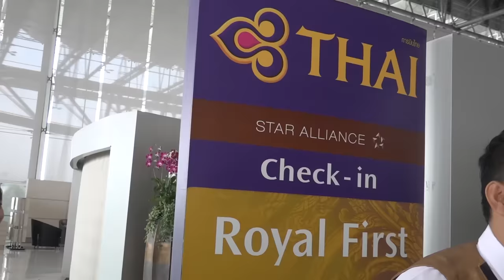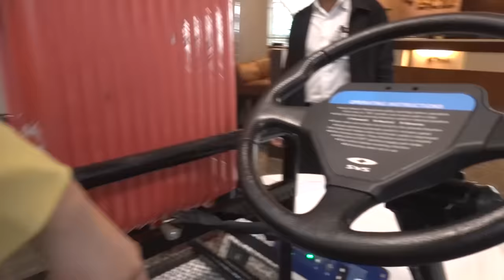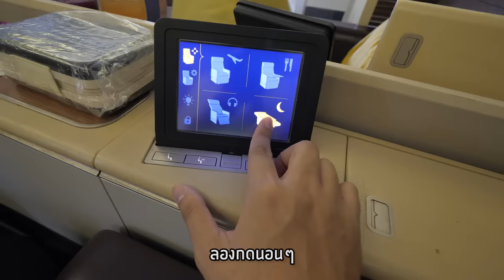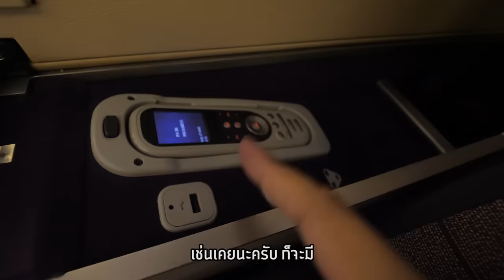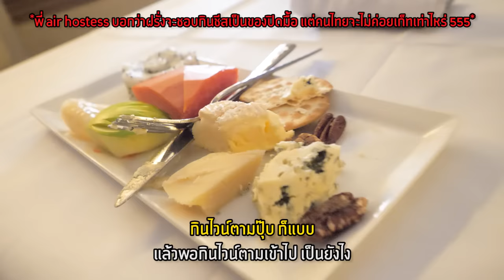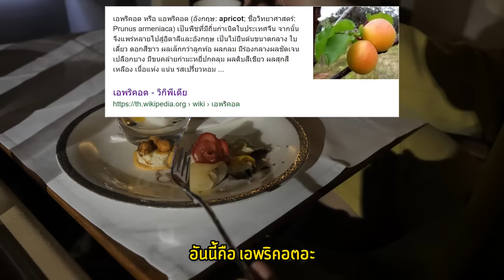ทริปเป๋าตุง ไปญี่ปุ่งด้วย First Class (เป๋าตุงเดอะซีรีส์ Ep.2.25)